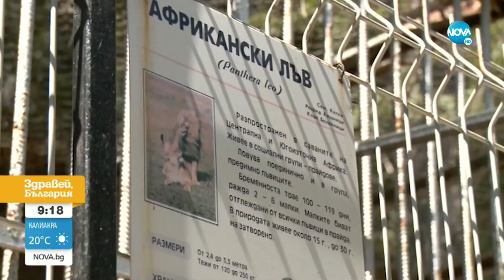При какви условия се отглеждат животните в зоопарка в Кюстендил - Здравей, България (20.08.2021)